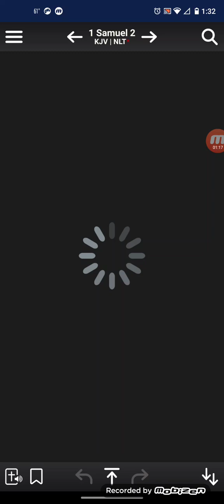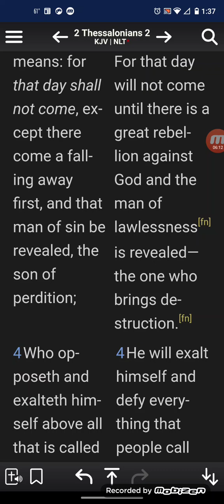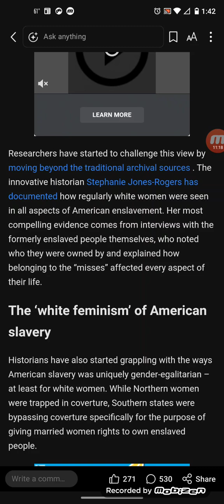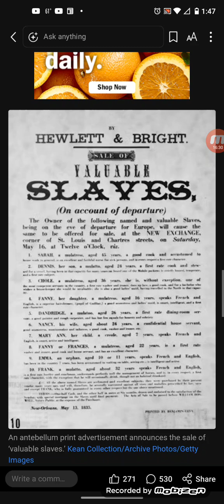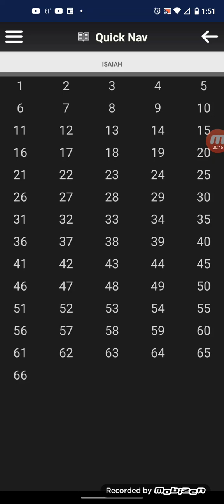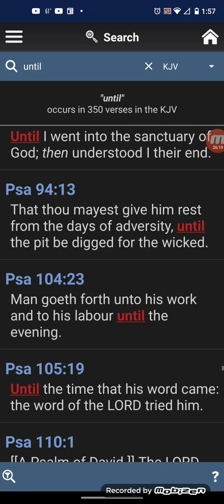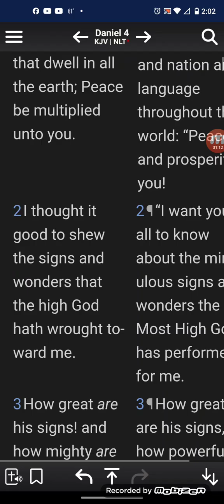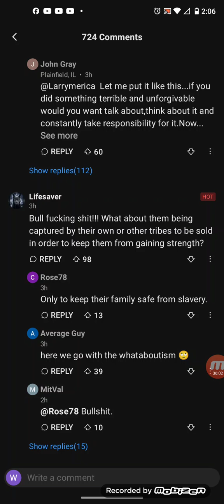American slavery wasn’t just a white man’s business new research show how white women profited, too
As the United States continues to confront the realities and legacy of slavery, Americans continue to challenge myths about the country’s history. One enduring myth is that slavery was a largely male endeavor — that, for the most part, the buying, selling, trading and profiting from enslavement were carried out by white men alone.While white women certainly interacted with enslaved people in household management and day-to-day tasks, historians once argued that they weren’t active owners and had very limited involvement in transactions. This was once widely believed to be a reason why Southern white women supported the institution – they were assumed to be blind to its darker side.